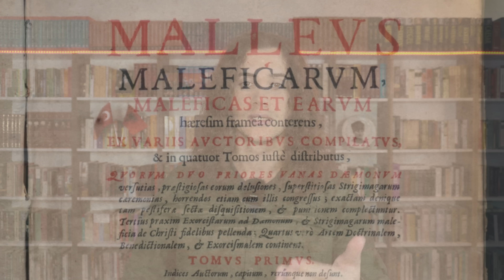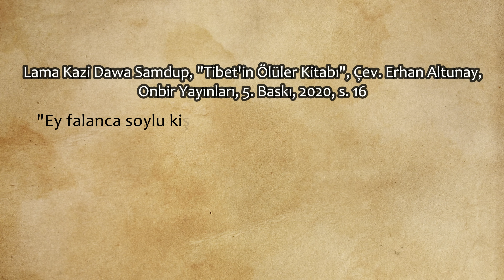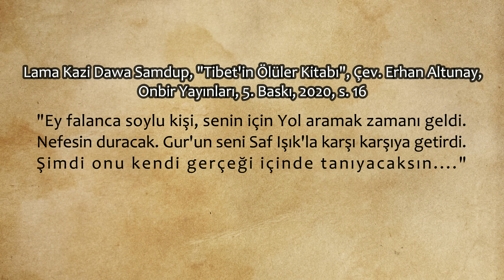Tarihte Cadılık ve Cadılar Bayramı'nın Kökeni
Merhaba, bu videoda tarihte cadıcılıktan ve Cadılar Bayramı'nın geçmişten bugüne ne tür aşamalar geçirdiğinden bahsediyorum. İyi seyirler...

Zaman Damgaları:
00:00 Cazu, Strigoi, Lilith ve Benzeri Varlıklar
04:34 Anaerkilite ve Mizojini Üzerine
07:52 Engizisyon Mahkemeleri ve Yargılamalar
12:00 Kimlerin Cadı Olduğuna İnanılmıştı?
13:27 Cadılar Bayramı'nın Kökeni
18:28 Videonun Sonu